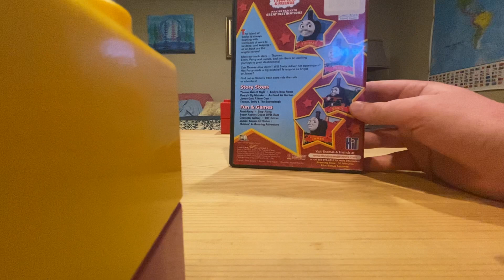Track Stars DVD Review